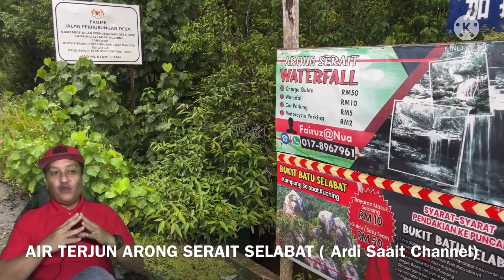ARONG SERAIT SELABAT WATERFALL 2021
Arong Serait Waterfall terletak di Kampung Selabat Jalan Bako iaitu kira-kira 25 kilometer dari pusat bandaraya Kuching. Arong Serait sangat sesuai untuk aktiviti pendakian sambil melihat keindahan flora dan fauna. Semoga rakaman ini bermanfaat kepada semua